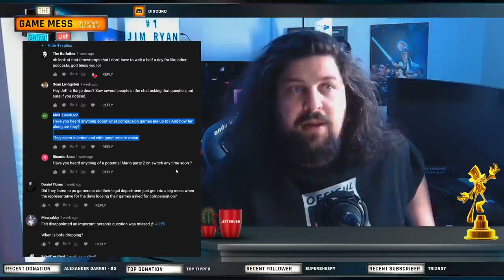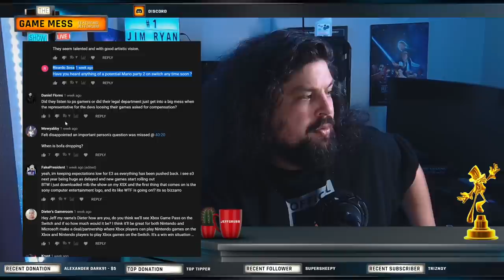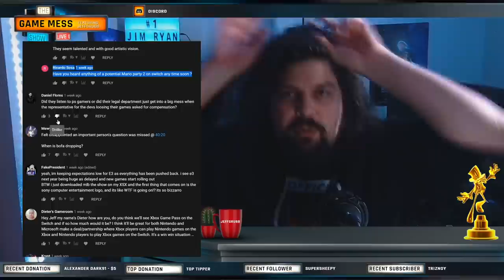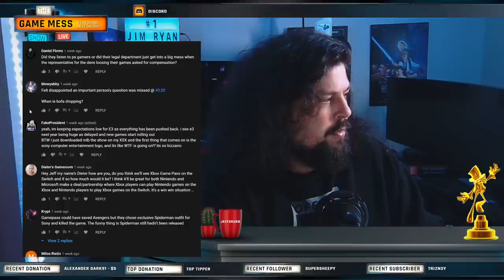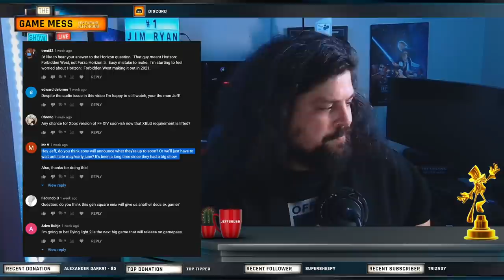Star Wars Games, Battlefield 2021, PlayStation + Discord | The Game Mess Show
I have a very busy Tuesday morning, so I couldn't do a live Game Mess Show. But that's OK, I recorded an episode last night that touches on the potential for Star Wars Games -- especially on May the 4th. It's also about time for Battlefield 2021 to show up, and PlayStation is getting close with Discord. It's The Game Mess Show Live with Jeff Grubb. Join *my* Discord, and ask questions in the comments below!

00:00 - START
01:08 - Star Wars Games
03:15 - Battlefield 2021
03:46 - Konami Exits E3
05:24- Epic v. Apple
08:26 - PlayStation + Discord
11:56 - Questions